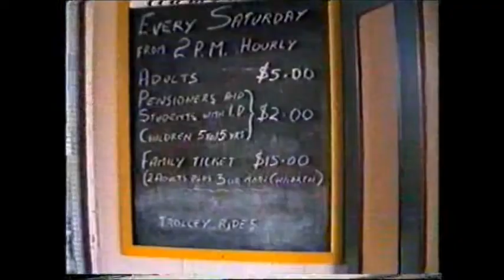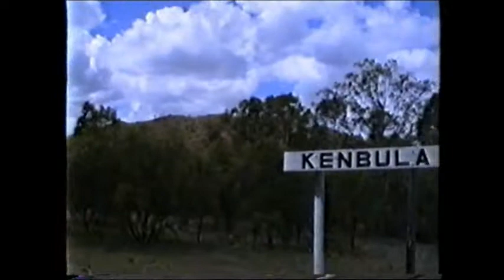Mount Morgan Railway Ride 1992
a ride on the historical Mount Morgan railway in Central Queensland, Australia in 1992
 the ride was on 2 section cars from the heritage Mount Morgan Railway Station out to the end of the line where a bridge once stood over the Dee River.